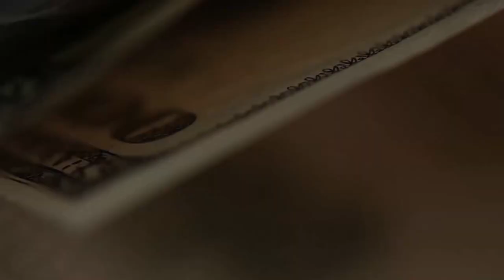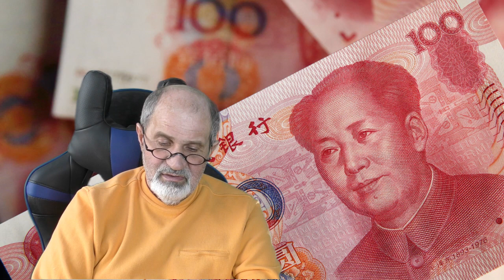Хочешь купить валюту? Покупай. Но не доллар. Юань.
Многие спрашивают, не пора ли покупать доллар, пока курс снизился. Не берите! Курс ЦБ и то, что Вы заплатите - сильно отличаются.
Объясняю, почему надо покупать не $, Eur, GBP. Можно брать Юань (CNY), Гонконгский доллар (HKD), Йену (JPY), Индийскую Рупию. Они практически привязаны к доллару и нет такой комиссии.
Альтернатива - золото.
Не пора ли покупать акции? Вполне.